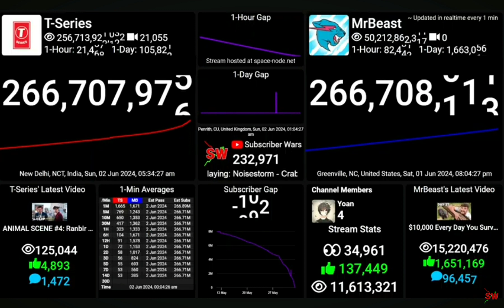MRBEAST PASA A T-SERIES (Momento exacto)